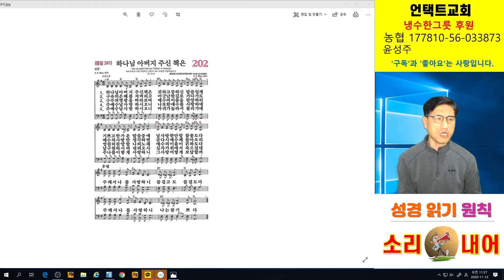11월 13일(금) 성경을 풀어주실 때에 - 언택트 교회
제목 : 성경을 풀어주실 때에
본문 : 눅24:27, 32, 45

 서론 : 오늘 본문은 성도들이 무엇을 기준으로 은혜를 받고 응답을 받아야 하는지를 보여주는 좋은 사례이다. 반드시 기억하시고 평생 이 기준에서 벗어나지 않기를 바란다.

 부활하신 예수님이 엠마오로 가는 두 제자를 만났다. 이들은 예수님의 부활 소식을 들었지만 예루살렘에 머물지 않고 엠마오로 가고 있었다.

 예수님께서 이들을 찾아가서 질문했다. ‘너희가 길 가면서 서로 주고받고 하는 이야기가 무엇이냐?“(눅24:17) 글로바가 대답한다. ’당신이 예루살렘에 체류하면서도 요즘 거기서 된 일을 혼자만 알지 못하느냐?‘ 예수님이 ‘무슨 일이냐’ 글로바가 다시 예수님이 십자가에 못 박힌 것과 다시 살아났다는 소문을 들었음을 말하였다.

 이 두 사람은 낙심한 사람들이다. 예수님이 선지자임을 알았고 이스라엘을 속량할 자라는 것도 알았다. 그런데 부활 소식을 듣고도 엠마오로 가고 있었다.

예수님은 이들에게 무엇을 가지고 사역하셨는가?
1. 성경을 가지고 가르쳤다.
눅24:27절을 보라.
“이에 모세와 모든 선지자의 글로 시작하여 모든 성경에 쓴바 자기에 관한 것을 자세히 설명하시니라”

따라서 하라. ‘성경은 예수님을 위한 책이다.’

 이미 모세와 여러 선지자들은 예수님에 관해 말했다. 구약의 모든 성경들은 메시야가 오실 것을 예언했다. 그런데 이들은 모세의 말과 선지자들의 말을 듣지 않았다. 그래서 예수님이 이들에게 ‘성경에 쓴바 자기에 관한 것을 자세히 설명’하셨다.

 여기서 ‘자세히’ 설명하셨다는 말씀은 ‘철두철미하게 해석해 주었다’는 말씀이다.

 여러분, 가장 좋은 설교는 무엇일까? 성경을 가지고 예수 그리스도를 자세히 설명해주는 설교가 가장 좋은 설교이다. 책 읽고 하는 설교, 다른 설교자 메시지 그대로 전하는 설교, 세상 돌아가는 이야기 설교는 결코 좋은 설교가 아니다. 성경을 풀어주는 설교, 성경대로 하는 설교가 가장 좋은 설교이다. 그런데 이런 설교를 좋아하는 성도들이 많지 않다는 것이 문제이다.

2. 두 제자가 말한다.
눅24:32절을 보라.
“그들이 서로 말하되 길에서 우리에게 말씀하시고 우리에게 성경을 풀어 주실 때에 우리 속에서 마음이 뜨겁지 아니하더냐 하고”

 무슨 말인가? 성경을 풀어주실 때에 마음이 뜨거워졌다는 고백이다.

여러분은 무엇을 들을 때 마음이 뜨거워지는가? 간증 들을 때 마음이 뜨거워지는가?
아니면 여러분을 위로하는 말을 들을 때 마음이 뜨거워지는가?
성경을 풀어줄 때 마음이 뜨거워야 한다.
생명과 진리의 말씀이 선포될 때 마음이 뜨거워야 한다.
다시 말한다. 설교 중에 최고의 설교는 성경을 풀어주는 설교이다. 아멘하라.

3. 나중에 예수님이 열 한 제자에게 나타났다.
44절을 보라.
“또 이르시되 내가 너희와 함께 있을 때에 너희에게 말한 바 곧 모세의 율법과 선지자의 글과 시편에 나를 가리켜 기록된 모든 것이 이루어져야 하리라 한 말이 이것이라 하시고”

 이미 예수님은 제자들에게 성경에 있는 말씀들이 이루어질 것을 가르쳤다. 그러나 제자들은 깨닫지를 못했다.

언제 깨달았나? 45절을 보라.
“이에 그들의 마음을 열어 성경을 깨닫게 하시고”

 성경은 듣는다고 다 깨닫는 것이 아니다. 마음을 열어 들어야 한다. 즉 성령의 역사하심이 있어야 한다.

 여러분은 성경을 깨닫고 있는가?
마음을 열고 성경을 듣고 있는가?
말씀들을 묵상하면서 마음에 새기고 있는가?
말씀을 가볍게 들으면 깨닫는 은혜도 없다.
성경을 대강 읽으면 무슨 내용인지도 모른다.
그래서 성경을 읽기 전에 기도해야 하고 성령의 역사로 깨달아지기를 간구해야 한다.

따라서 하라. ‘성경을 깨닫게 하소서’ 아멘. 이게 제일 큰 은혜이다.

 오늘 성경 본문은 평소 때 여러분이 붙잡고 기도해야 할 제목이다.
다른 것 말고 성경 한 권으로 예수 그리스도의 복음을 깨닫고 마음이 뜨거워지기를 주님의 이름으로 축원 드린다.